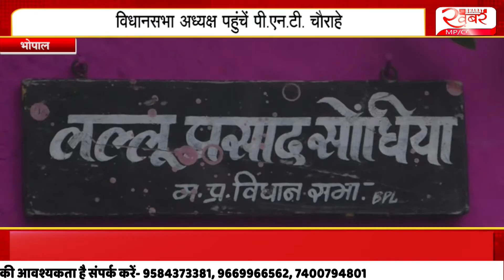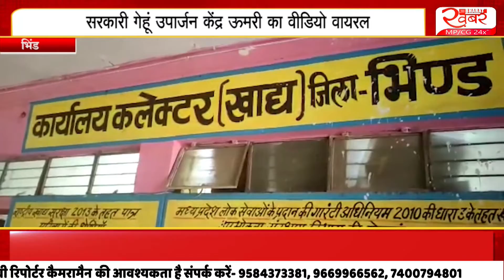दिन की बड़ी खबरें...खबर भारत